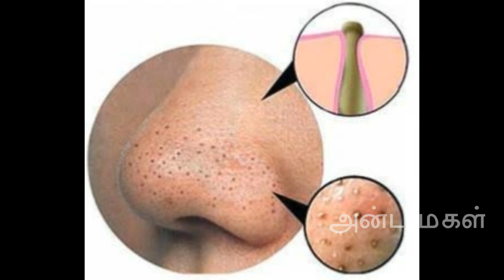Skin care Ep-02 / Oily skin problems / எண்ணெய் சருமம் உள்ளவர்க்கு வரும் பிரச்சனைகள்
Hi Friends
          Oily skin ekuravanga enna problem varuthunu sollunga solution soldra